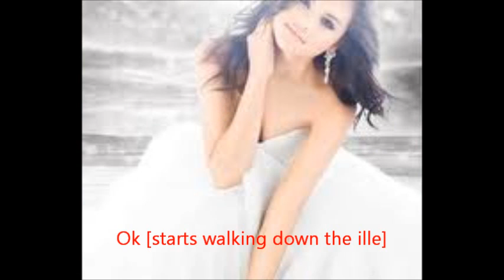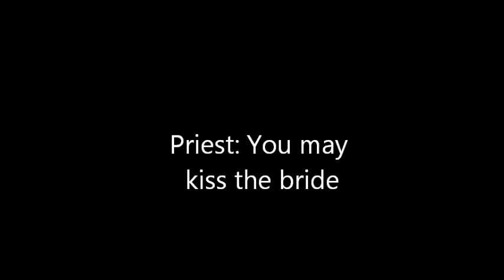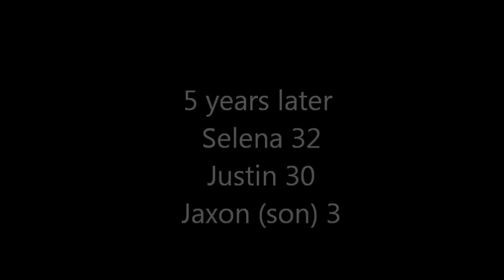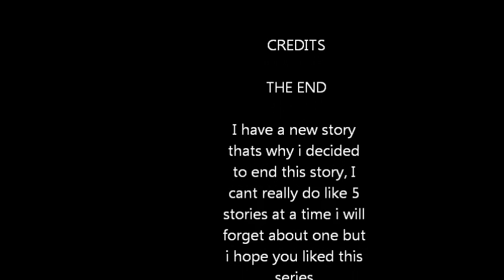As Long as you love me ep.18 Marathon 3/3 FINALE EPISODE